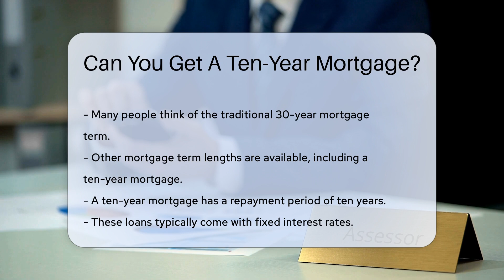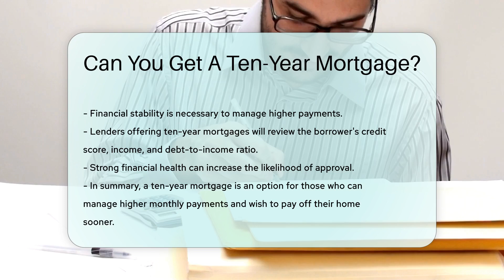Can You Get A Ten-Year Mortgage? - CountyOffice.org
Can You Get A Ten-Year Mortgage? In this insightful video, we delve into the world of ten-year mortgages, exploring this lesser-known option in the realm of home loans. Discover the benefits and considerations of opting for a ten-year mortgage, from fixed interest rates to potential savings in interest over the loan term. Learn how these shorter-term mortgages can help you pay off your home sooner, provided you can manage the higher monthly payments.

Before diving into a ten-year mortgage commitment, understanding your financial situation is crucial. Evaluate if this option aligns with your goals and financial stability. Lenders will scrutinize factors like credit score, income, and debt-to-income ratio when considering your eligibility for a ten-year mortgage.

Uncover whether a ten-year mortgage could be the right fit for you by tuning in to this informative discussion.

He